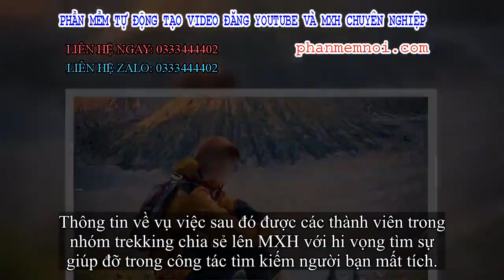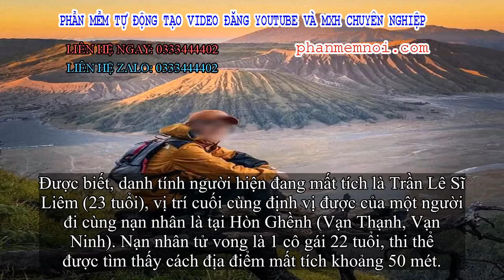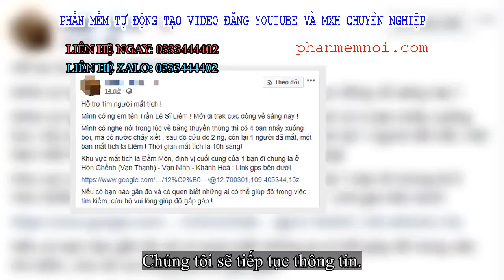✅ Nhóm bạn trẻ Sài Gòn gặp nạn trên hành trình chinh phục cực Đông khiến 1 người chết, 1 người mất t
Đặt Mua  Qua ZALO 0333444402

✅Ngày 22/09, trên MXH lan truyền thông tin về nhóm trekking gặp nạn ở bãi biển Đầm Môn (Vạn Thạnh, Vạn Ninh, Khánh Hòa) khiến 1 người chết, 1 người mất tích hiện vẫn chưa thể tìm thấy.

Chân dung chàng thanh niên mất tích trong chuyến phượt bộ (Ảnh: Facebook).
Theo thông tin được chia sẻ trên MXH, sự việc xảy ra vào khoảng 10h sáng cùng ngày. Sau khi cả nhóm hoàn thành chuyến trek và di chuyển về bằng thuyền thúng thì có 4 bạn nhảy xuống bơi, không may gặp dòng nước chảy xiết.
Người dân địa phương sau đó kịp thời cứu 2 người đưa lên bờ, 2 người gồm 1 nam và 1 nữ bị nước cuốn đi.
Thông tin về vụ việc sau đó được các thành viên trong nhóm trekking chia sẻ lên MXH với hi vọng tìm sự giúp đỡ trong công tác tìm kiếm người bạn mất tích.
Bạn bè trekker mất tích đăng tải thông tin lên MXH nhờ hỗ trợ việc tìm kiếm (Ảnh chụp màn hình).
Được biết, danh tính người hiện đang mất tích là Trần Lê Sĩ Liêm (23 tuổi), vị trí cuối cùng định vị được của một người đi cùng nạn nhân là tại Hòn Ghềnh (Vạn Thạnh, Vạn Ninh). Nạn nhân tử vong là 1 cô gái 22 tuổi, thi thể được tìm thấy cách địa điểm mất tích khoảng 50 mét.
Vị trí cuối cùng định vị được của người mất tích.
Bạn Nhật Anh, một thành viên trong nhóm cho biết: "Nhóm tụi em gồm 16 người từ Sài Gòn tới. Sáng nay (22/09) sau khi đi trek ở Hòn Ghềnh về, do thấy đường về không quá xa nên cả nhóm quyết định bơi mà không sử dụng thuyền thúng. Vừa bơi được một lúc thì trong nhóm có 4 bị nước xiết cuốn đi. Cả nhóm đã cố gắng nhưng chỉ cứu được 2 bạn. Trong đó 1 bạn đã tử vong, còn bạn Sĩ Liêm mất tích".
Cũng theo lời Nhật Anh, sự việc sau đó được nhóm thông báo tới gia đình của 2 người gặp nạn, đồng thời trình báo tới công an huyện Vạn Ninh. Cơ quan chức năng sau đó đã có mặt tại hiện trường. Sau quá trình điều tra, thi thể thanh niên xấu số đã được bàn giao cho gia đình, trong khi công tác tìm kiếm người mất tích hiện vẫn chưa có kết quả.
Chúng tôi sẽ tiếp tục thông tin.
Mũi Đôi - cực Đông thuộc làng chài Đầm Môn, nằm trong vịnh Vân Phong, xã Vạn Thạnh, huyện Vạn Ninh, tỉnh Khánh Hòa, cách thành phố Nha Trang khoảng 80 km theo quốc lộ 1A về hướng Bắc, và cách thành phố Tuy Hòa (Phú Yên) tầm 35 km về hướng Nam.
Đường đến cực Đông có chiều dài 11km, đều phải trekking băng qua những địa hình đồi cát, rừng núi đầy khó khăn hiểm trở. Đồng thời, có nhiều nơi băng rừng khó xác định hướng cụ thể.
Mỗi thành viên trong đoàn phải mang vác hành lý trên người khoảng 10-15kg bao gồm đồ cá nhân, thức ăn, nước uống và lều trại, để tiện cắm trại qua đêm.
Bãi Rạng – Hòn Ghềnh trải dài khoảng 500m, có bãi tắm dài khoảng 200m là nơi được nhiều dân phượt lựa chọn để hạ trại, tắm biển.